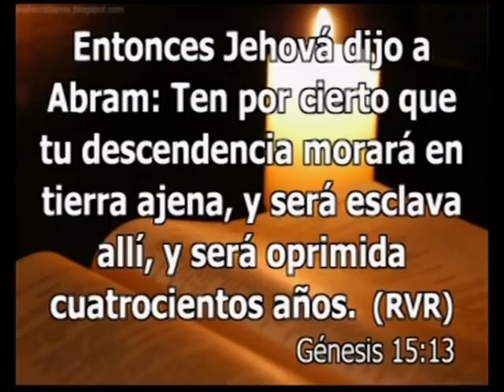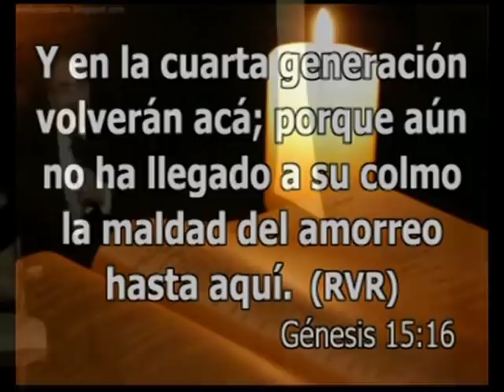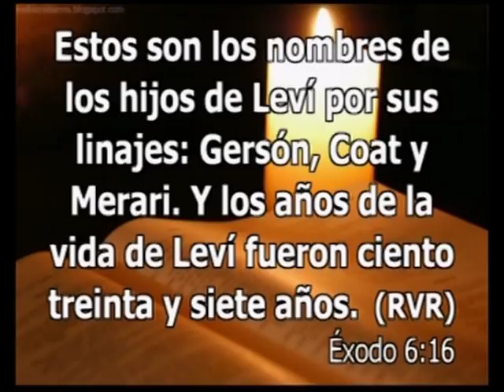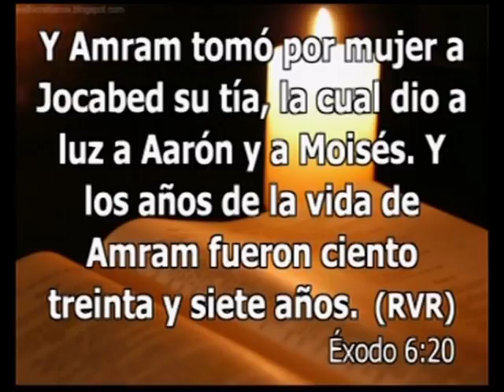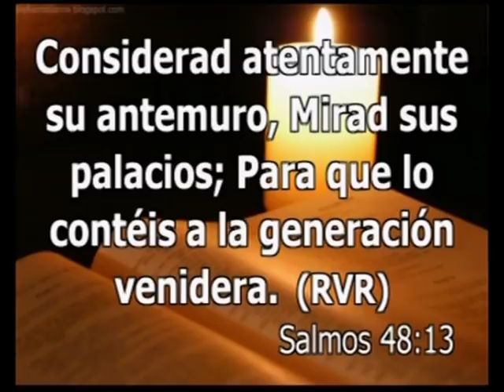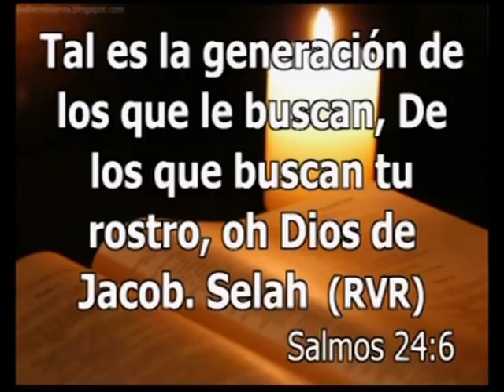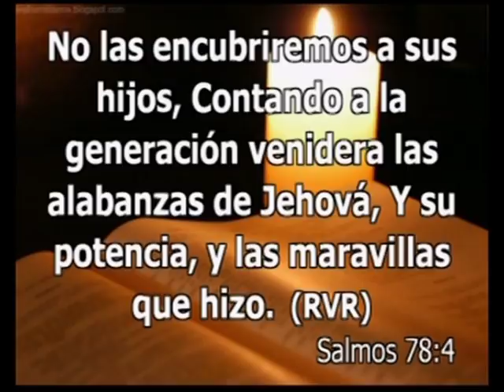Rvdo. Mizraim Esquilín - Agosto 13, 2017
Mensaje a cargo del reverendo Dr. Mizraim Esquilín con la participación especial en las alabanzas del Grupo Norte Fijo en la Primera Iglesia Cristiana (Discípulos de Cristo) en Vega Alta PR.  Pastora Rvda. Marta Ramírez de Cruz.